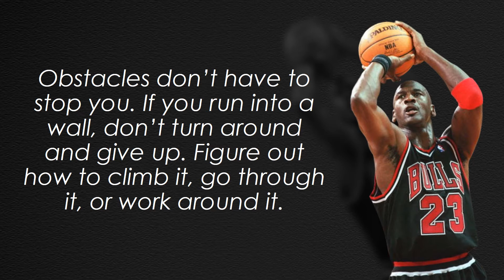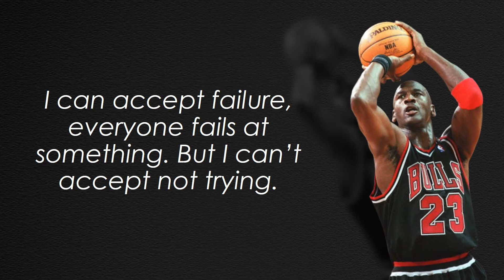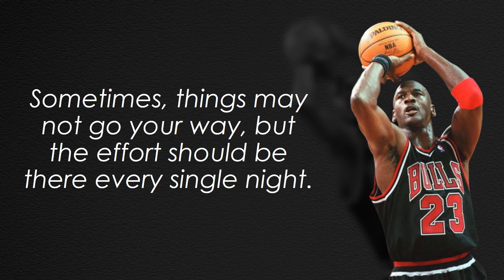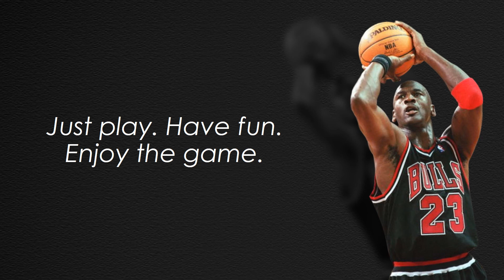Michael Jordan Quotes | Motivational Video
Michael Jeffrey Jordan, also known by his initials, MJ, is an American former professional basketball player. Michael Jordan is the greatest basketball player of all time.

This video represents some of the best keys to success in sports and life by Michael Jordan. Its a collections of the best Michael Jordan quotes for life.